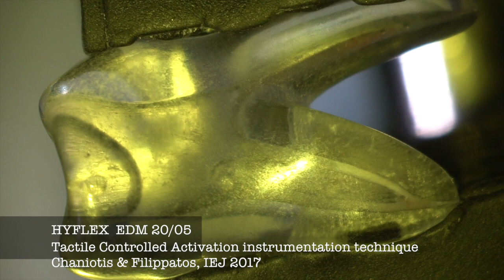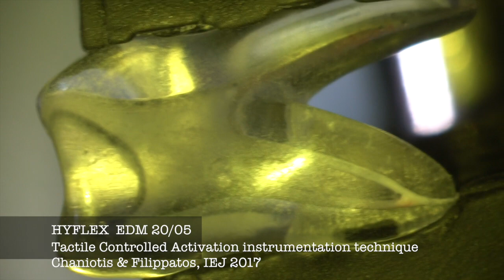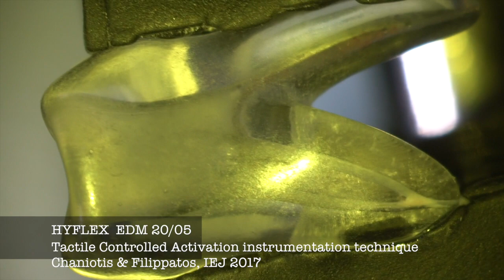HYFLEX EDM technology 20 05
New addition for the hyflex family !! 20/05 for TCA singe file shaping and Guttaflow bioseal negative pressure obturation !!
Microsurgitip Endo Suction tip in use.